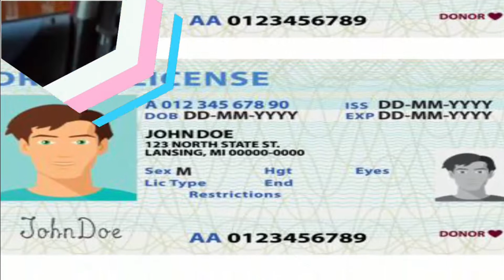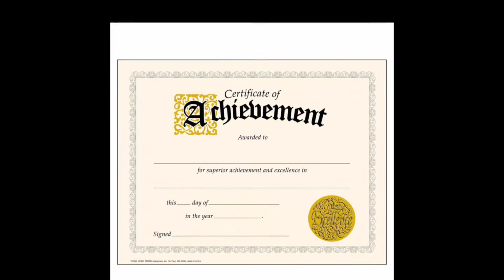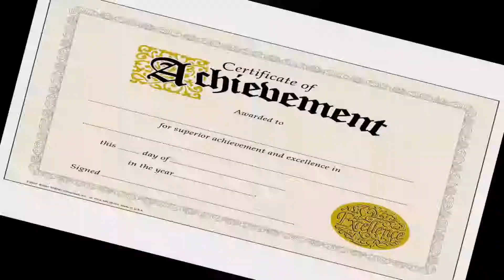How to Apply for learner's License?│Driving Licence Online Apply│Learner's License│Parivahan Sewa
How To Apply For Learner's License online Free Can we give learning licence test online at home in Delhi ?
Learner's license is valid only for six months.
Steps to for Learners' License for New Learner's License (Flow may be differ from state to state):-
2. Select concerned state
3. Click on "Application for New Learners License" from "Learner's License" menu
4. Fill up Learner's License application Form
5. Click on Next Button to proceed
6. Visit RTO on scheduled date with original documents & Fee Slip

Learner's License
Need for a Driving License
No person shall drive a motor vehicle in any public place unless he holds an effective driving license issued to him by the Licensing Authority, authorizing him to drive the vehicle.

Licensing Authorities
The Joint Commissioner/ Deputy Commissioner and the Regional Transport Officers are the Licensing Authorities. The Administrative Officers and Motor Vehicle Inspectors are the Additional Licensing Authorities.

Age limit to obtain Driving License
An applicant under the age of eighteen years shall be granted a learner's license to drive a motor cycle without gear except with the consent in writing of the person having the care of the person desiring a learner's license.
The applicant who has completed the age of eighteen years of age is eligible to apply for a driving license to drive a motor vehicle other than a transport vehicle.
An applicant who has completed twenty years of age will be eligible for applying for a license to drive a transport vehicle.

However, a permanent driving license cannot be received right away. There is a separate process for it.
You must have a driving license (DL) to drive on the road. If you don't have DL, your vehicle challan can be deducted. But to get a driving license, people have to face many problems. The Regional Transport Office (RTO) has to be visited many times. Sometimes for learning license and sometimes for driving test one has to go to RTO many times. And after making so much effort, DL is able to go somewhere.
But do you know that now you can also apply for DL ​​through online mode. Not only this, you will not even have to drive a vehicle by going to the RTO and you can get a driving license. The Union Ministry of Road Transport and Highways has made the entire process related to driving license online and the new rules have come into effect from July.
Instead of RTOs, now driving training centers are going to be very important. The government has decided to strengthen these training centers. In such a situation, now people who want to get a driving license will have to take training in these centers. After which they will get a certificate of training in driving. According to the rules, the validity of these training centers will be five years, after which they will have to renew their training license. These training centers will be under either the State Transport Authority or the Central Government.
Now those who want to get driving license will have to do one more thing before applying in RTO. They have to apply to these centers and get their name registered in these driving training centers. These training centers will take a test for those who want to get a driving license, which will have to be passed. On passing the test, the center will issue a certificate. After obtaining this certificate, people will be able to apply for a driving license.
People will get this training on the basis of certificate and for this there will be no need to go to RTO and give any test. These training centers will be equipped with simulators and will also have driving test tracks. Training of Light Motor Vehicle, Medium and Heavy Motor Vehicle will also be given in these centers. The entire training period for Light Motor Vehicles will be of 29 hours to be completed within a month. In these training centers, theory as well as practical information will be given.

An individual who wants to drive any type of motor vehicle in India has to get his/her learner's license first. A learner's license is issued for learning. After a month of the issued learner's license, the person has to appear for the test in front of an RTO authority, who upon proper examination, will declare if he/she has passed the exam or not.

Please Ignore below TAGS:
Now driving test will not have to be given by going to RTO, easily get DL made like this
driving licence
driving licence online apply
driving licence delhi
driving licence apply
types of driving licence in india
what are the documents required for driving licence in india
driving licence documents
documents required for learning driving license
driving licence exam questions